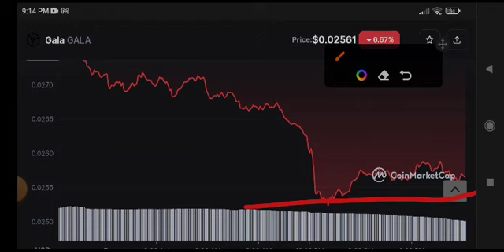Gala coin Price Prediction Today! Gala coin News Today